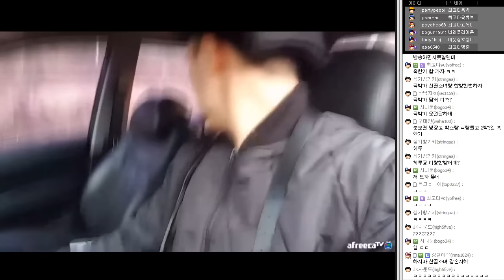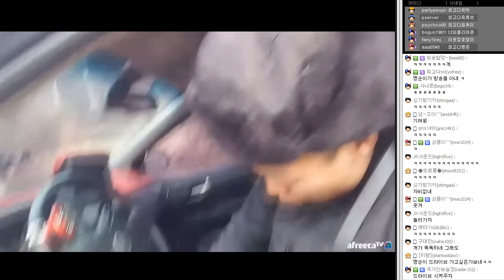윽박:: 자연인 아메리칸 핏불테리어 자동차난동 사건...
:: 안녕하세요!! 시골 촌놈 최고다윽박 입니다!  ::
▶구독◀ 부탁 드립니다 즐겁게 개인 방송 이끌어 보겠습니다^^잇힝